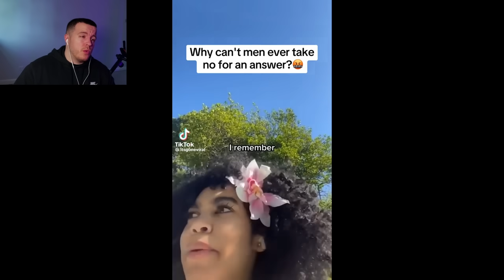Man Tries To Rob A REAL "Black Belt" & INSTANTLY REGRETS It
This guy picked on the wrong dude that day.